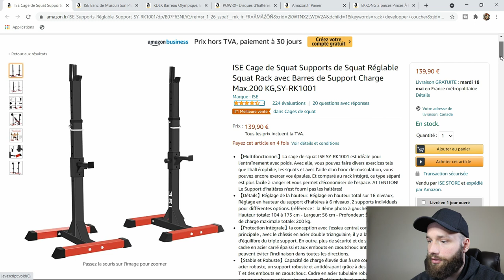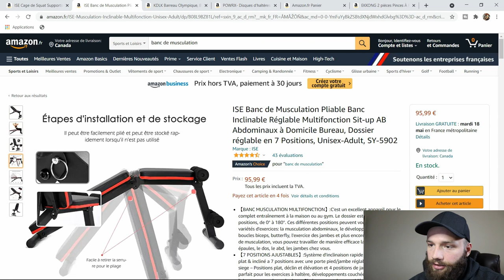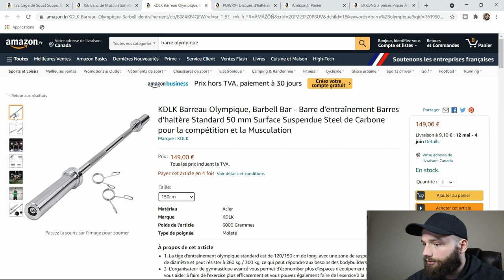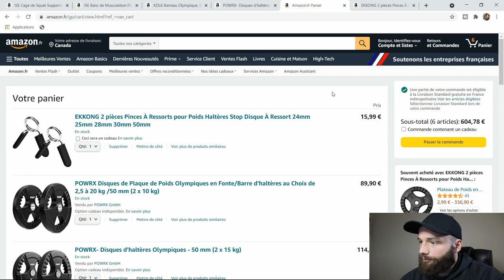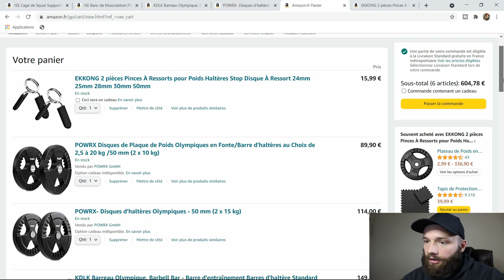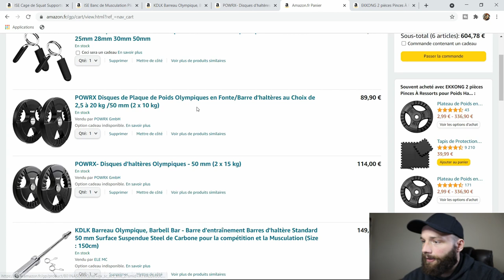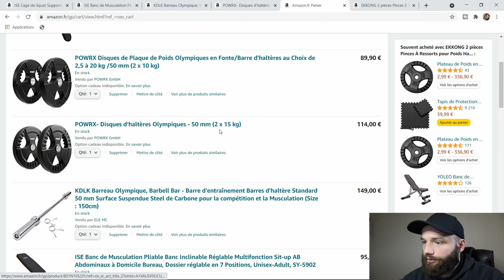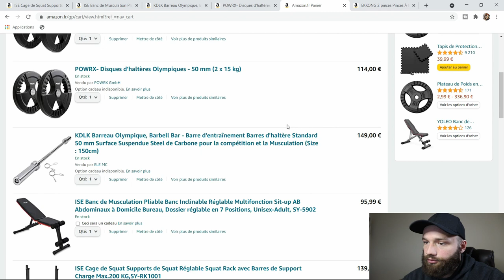COMMENT CRÉER SON HOME GYM AVEC UN PETIT BUDGET ?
Depuis que les salles de sport ont été fermées, beaucoup de personnes ont décider de créer leur propre salle de sport directement à la maison. Aujourd'hui, dans cette vidéo je vais te présenter ma selection personnelle du matériel que je choisirais pour construire mon propre home gym avec un budget de 600 euros. Si cette vidéo t'a plu et qu'elle t'a aider, n'hésite pas à liker et à partager.

BARRE OLYMPIQUE

BANC INCLINABLE

STOP DISQUES

Bienvenue à toi sur ma chaine youtube :) Je m'appelle Bjorg et je vis actuellement aux Canada. Je suis catcheur et je suis passionné de musculation. Sur cette chaine nous allons aborder les sujets liés à mes passions, c'est à dire, la musculation, la diète et le catch. Si ce genre de sujets t'interesse, n'hésite pas à me le laisser savoir en laissant un commentaire et en t'abonnant, ça me ferais vraiment plaisir.